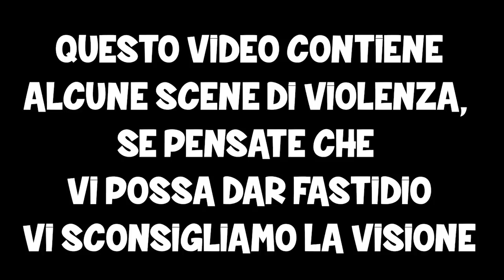Gta 5 Online ITA - Compriamo casa!!! (120.000$) - #3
Torniamo su Gta 5 online ITA, abbiamo racimolato qualche soldo e siamo quasi pronti a comprarci la nostra prima casa...Ovviamente farà schifo dato che siamo poveri XD